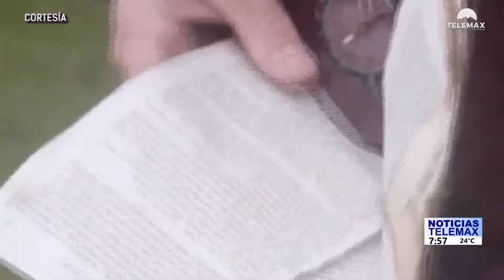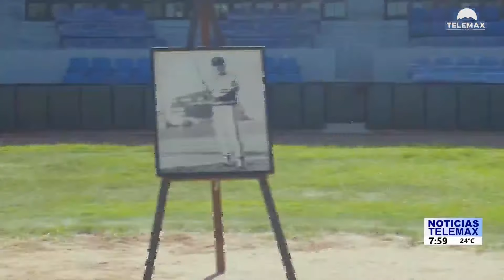¿Ultra Maratón? Así será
Deportes | Daniel Escalante nos habla de este Ultra Maratón LaGranCarreraDelDesierto y más información deportiva.

Fragmento de NoticiasTelemax con Rosalba Wong y Tadeo López Rojas del 21 de octubre de 2022